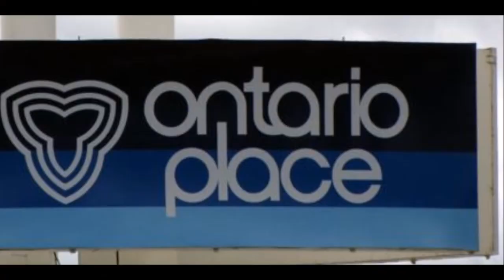BBQ EAT THEME SONG By Young Prezi & DJ FLOz (HBflo)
A Song CREATED to get you in the MOOD for SUMMER
To Kick it all off HAPPENS TO BE.
 BBQ EATS FESTIVAL at ONTARIO PLACE - West Island
June 9th-10th-11th 2017
Video Produced by DJ FLOz
Song Artist Young Prezi
Song Written by DJ FLOz & Young Prezi
FLOz ENTERTAINMENT 2017